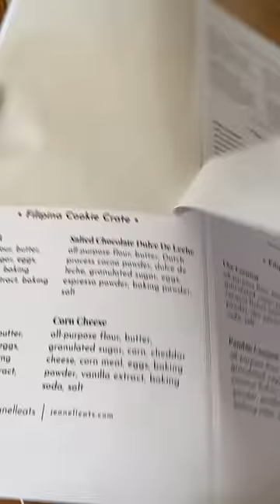Why I stopped selling Filipino cookies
The cookies were ube coconut, pandan coconut, corn cheese, and chocolate salted dulce de leche. Each and every one of them are deliciously made with love 🥰

Here's the world map I use!